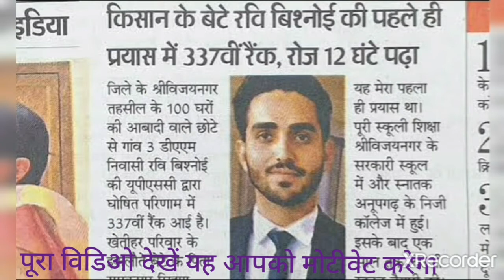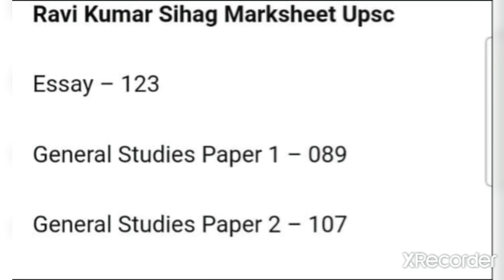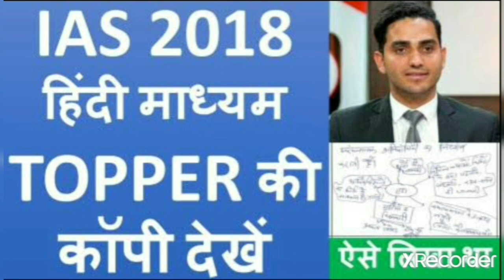रवि सिहाग आई.ए.एस टापर हिन्दी माध्यम,साधनो के अभाव में भी बना टापर,गांव का लड़का,तो आप क्यों नहीं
आप भी बन सकते हैं आईएएस,कोई   भी रूकावट आप का कुछ नही बिगाड़ सकती, यदि होसले हिमालय जैसे बुलंद हो और प्लानिंग सही हो